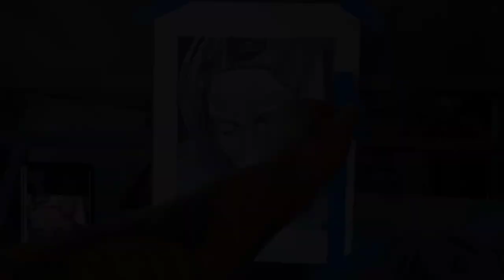Drawing Pietà | Timelapse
Sorry my big ass head is in the way. Thanks for looking!